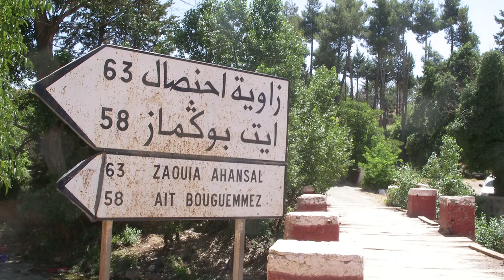On the way down to Zawit A7nsal part 1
Descente vers Zaouit A7nsal, première partie.
Sur le traces de dadda Saïd A7hsal qui selon la légende avait suivi un matou depuis son pays d'origine jusqu'au fin fond de ces vallées profondes. A croire d'aussi belles vallées n'existent pas au Souss. Arrivés au bord de la rivière, le chat disparaît. Agourram n'ayant plus de guide de montagne s'est installé au bord de la rivière et a fondé une zaouya. Les deux portent son nom. Assif n O7ansal et Zaouit du même nom. C'est vrai qu'au fond de cette vallée, on se sent très petit, et tous les moyens sont bons pour mettre un maximum de chances de son côté. Implorer bab n ignouan d'ikaln en est un.
Moi j'ai simplement suivi la route. Goudronnée par endroits, un peu moins en d'autres. Je comprends que dadda Saïd se soit installé ici. En tout ce le lieu se prête à la méditation